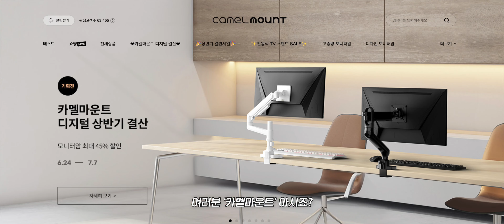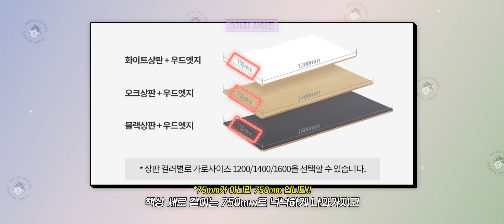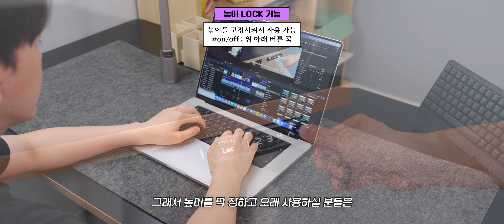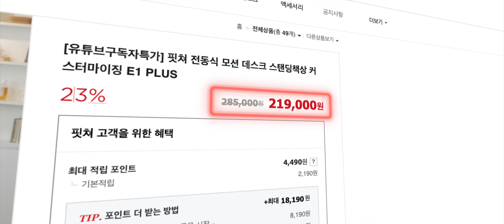모션데스크가 키보드보다 싸다고..?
*이 컨텐츠는 핏쳐의 지원을 받아 제작되었습니다

안녕하세요!! 몽땅입니다!!! 감사하게도 모션데스크를 지원 받아 리뷰를 해보았습니다!! 그리구.. 반바지를 입고 찍다 보니.. 다리에 터ㄹ이.. 죄송합니닼.

✅ 편의성을 위해 링크를 띄워놓겠습니다!
[핏쳐 E1 PLUS]
l  특기 일정 : 업로드 시점 ~ 7월 31까지

00:00 INTRO
01:00 STEP 1. 조립하기
05:51 STEP 2. 데스크 살펴보기
09:40 STEP 3. 사용 후기 및 OUTRO